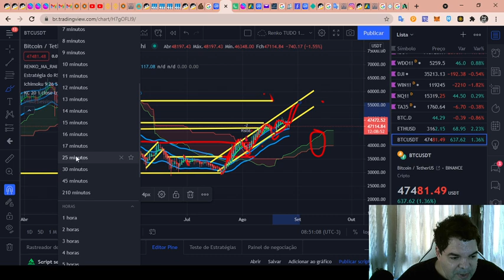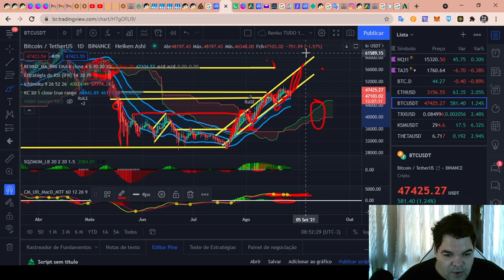Bitcoin (BTC) - Análise de hoje, 27/08/2021!